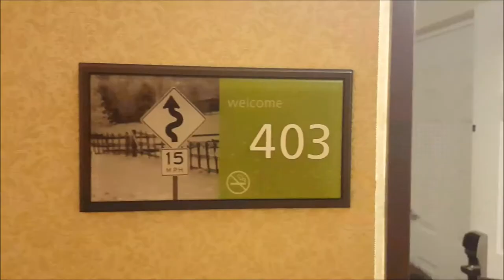Hampton Inn & Suites Tarpon Springs Florida USA - Hotel and Room Tour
We stayed at the Hotel for 2 nights with our twins 18 months old.
2 Queen Beds 1 Bedroom Suite with Kitchen. Room Nr. 403.
They had 2 free babycribs for us.

The Hampton Inn & Suites Tarpon Springs hotel is located amid the natural splendor of Tarpon Springs, FL. Soak in the historical and scientific intrigue of the world-famous Sponge Docks and its many restaurants and shops—tour the Sponge Museum or experience a live sponge-diving exhibition - it's all within minutes of the hotel in Tarpon Springs. Stay in a modern guest room or spacious suite at this Tarpon Springs hotel, and enjoy a restful night in a clean and fresh Hampton bed®.

Swim laps in the hotel’s large outdoor pool or work out with a range of cardio machines in the fitness center. Start each day right with Hampton’s free hot breakfast or simply grab of the free Hampton On the Run® Breakfast Bags, available Monday to Friday. Stay on top of work in this Tarpon Springs hotel’s fully equipped business center with fax, photocopying and printing access, and host a meeting in the hotel’s 800 sq. ft. of dedicated meeting space for up to 45 guests.

Hotel Facts

    A short drive from Clearwater and Tampa
    84 guest rooms
    Bright, modern accommodations
    Outdoor pool
    800 sq. ft. of meeting space

    24-hour business center

Rooms & Suites
Included in Every Stay

    Free hot breakfast
    Clean and fresh Hampton bed®
    Free high-speed internet access in every room
    Gym/Fitness Center Use